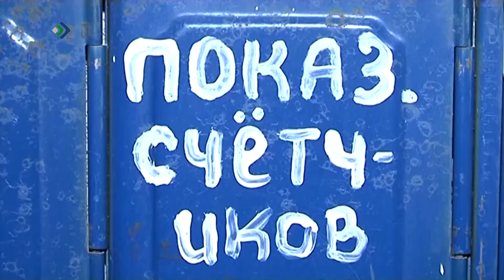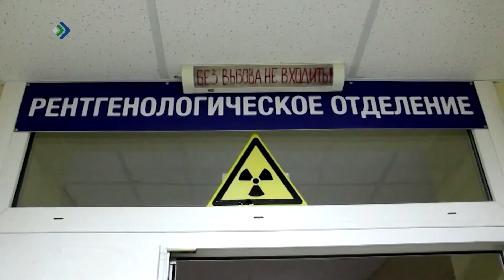"Детали недели". За словом – дело, за делом – результат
История с Комиавиатрансом – только один эпизод в большой работе, которую ведут сейчас региональные власти, чтобы исправить ситуацию. И вот еще примеры. На этой неделе 48 миллионов рублей были направлены в Заполярье на оснащение местных больниц. А у сыктывкарской хоккейной команды появился новый автобус.